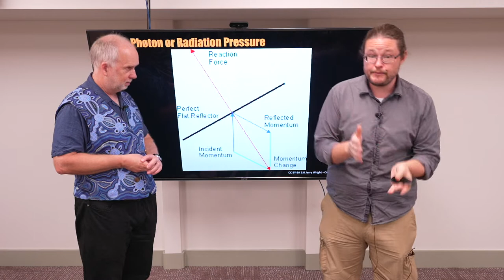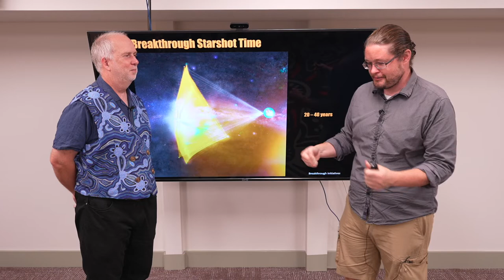Space V11.5 Solar Sails and Lasers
Using solar sails and powerful lasers may enable us to travel into interstellar space.  Maybe.